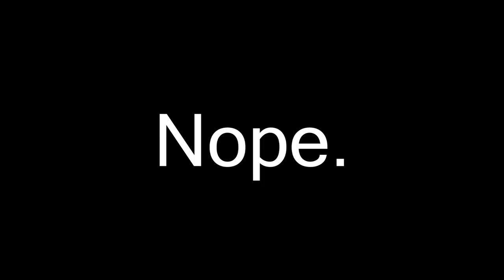[DANSK] MIN BEDSTE PACK OPENING I FIFA 17!! - FIFA 17 PACK OPENING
Vi gjorde det sgu, venner, vores første in-form packet i FIFA 17 nogensinde! Jeg håber I nød at se denne pack opening. Fortæl mig gerne om det er noget, jeg skal lave mere af! :D

Tak! :)